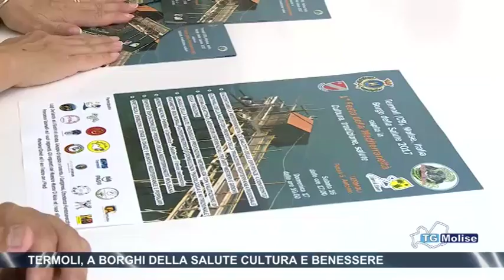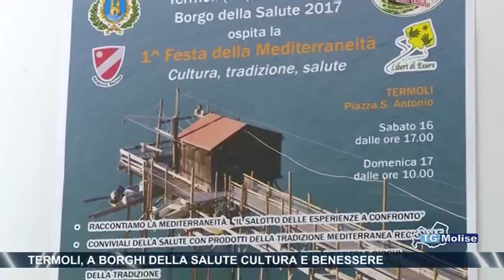Termoli, a Borghi della salute cultura e benessere